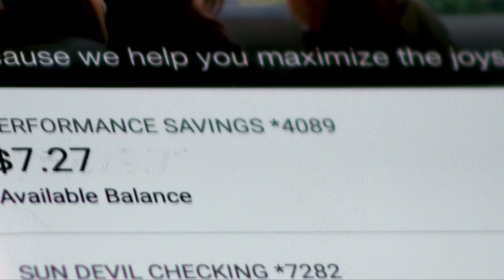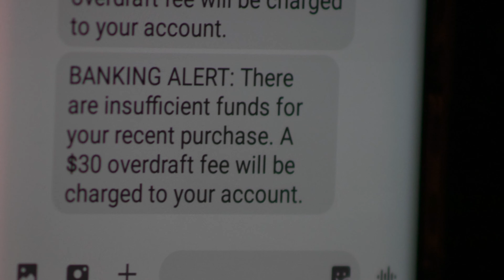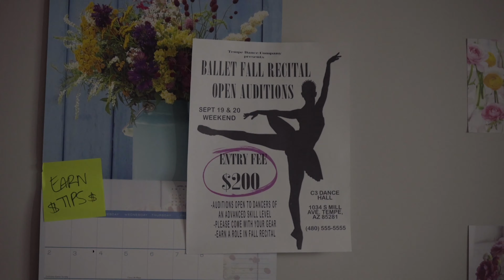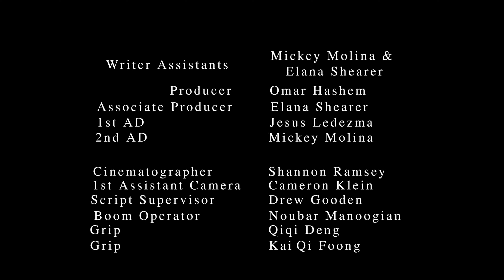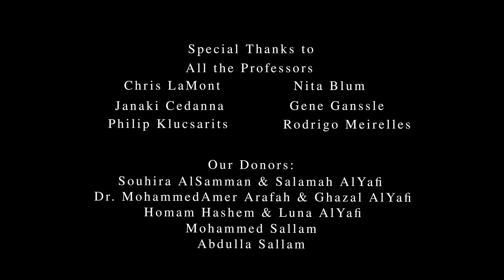"Battu" (Best Drama Winner)- Random Stuff Film Festival Week Two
Watch as Keegan Luther and Ben Ashby present Zaida Matos' amazing film "Battu."

An amateur ballet dancer pursues her passion of becoming a professional ballerina, but the mental strains of trying to achieve her dream causes her to unravel.

Random Stuff Entertainment delivers inspirational, family-friendly content from up and coming filmmakers to an underserved audience!